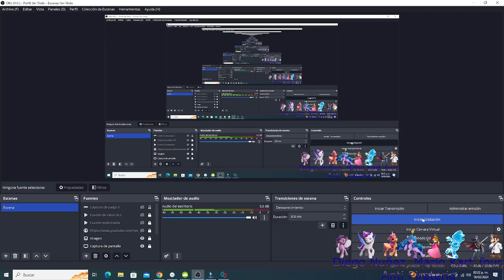Mario Party Super Stars - Mario VS Luigi VS Rosalina VS Yoshi - Batallas